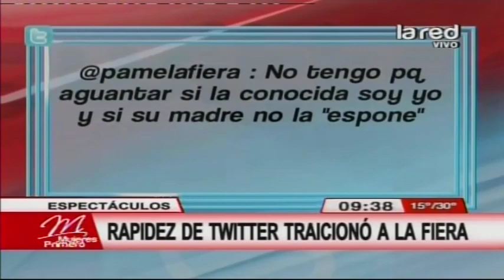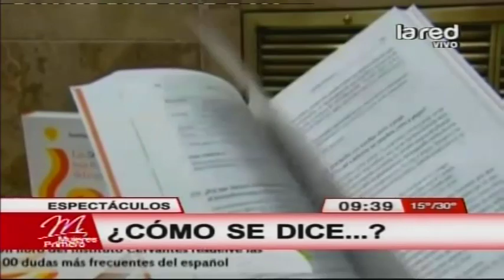"Horrores" ortográficos de los famosos